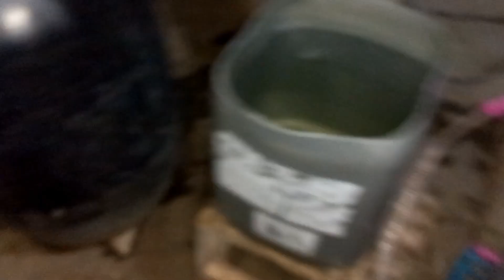FUI LAVAR ROUPA E FALTOU ENERGIA// UMA NOITE COMIGO